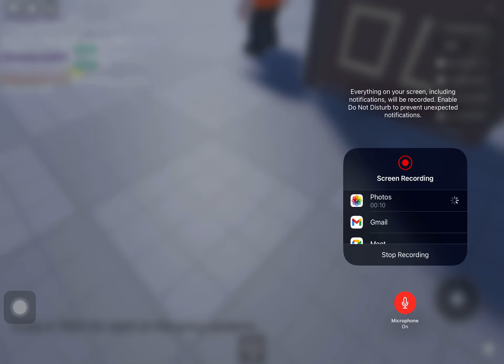Axis Pro ( FT. Aiman , Luni And Paixi , Ry And other)